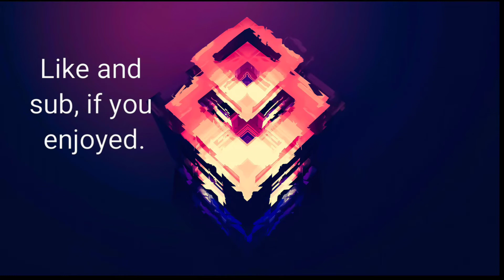Geometry Dash Part 2 - No longer a rookie